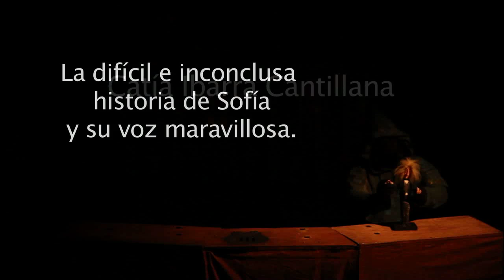Au Sofia01 MPEG 4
Fragmentos de la obra de teatro para títeres y canto interpretada por Catía Ibarra Cantillana. Vídeo para audición del Cirque du Soleil.